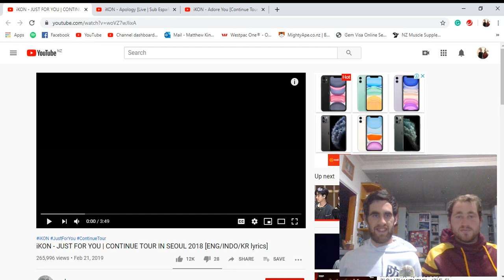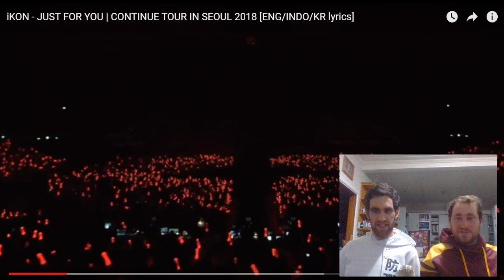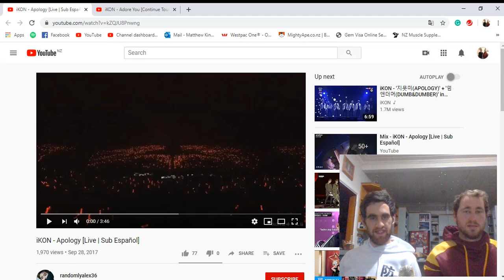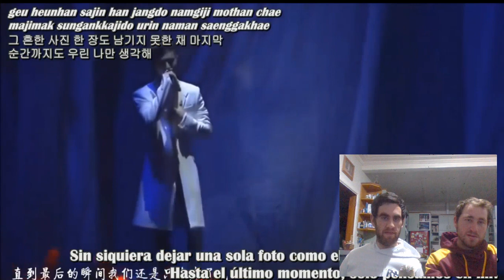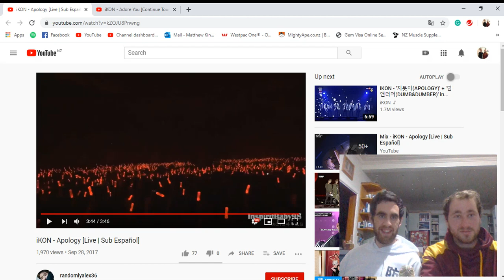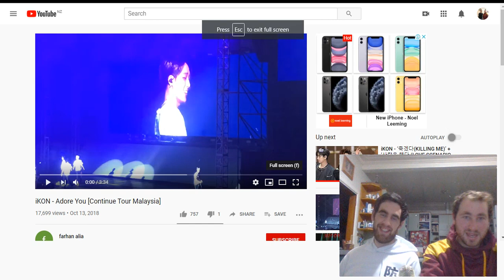Kiwi's React to iKON Live - Perfect, Just for You, Apology & Adore You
Welcome to iKON Week!

Today we react to some live performances from iKON which has been request by a lot of you. Since we know iKON have killer live performances we thought why not react to some. We check Perfect, Just for You, Apology & Adore You.

We do Kpop reactions and a Versus series so make sure you check them out.

Upload Schedule is:

Monday & Wednesdays
 - Kpop Reactions/Content

Tuesday & Thursday - Requests where we react to the songs you request

New Group Friday where we react to a new group we haven't reacted to before

Something Different Sunday's